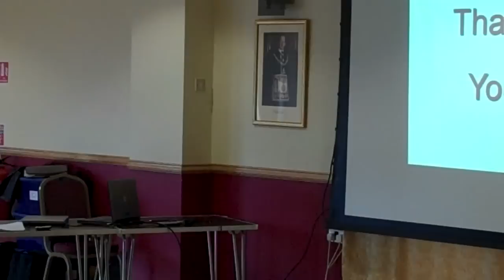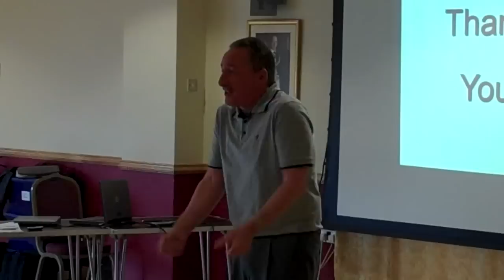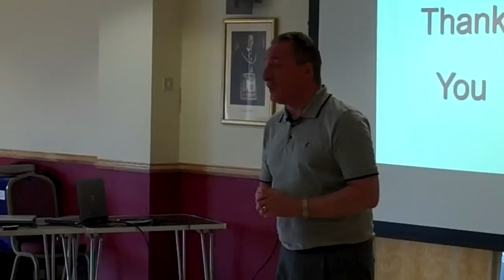The Role of the Lodge the Mentor 3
A wonderful inspiring talk by Worshipful Brother Geoff Jones from Combermere Lodge about masonic mentoring recruitment and retention. Part 3